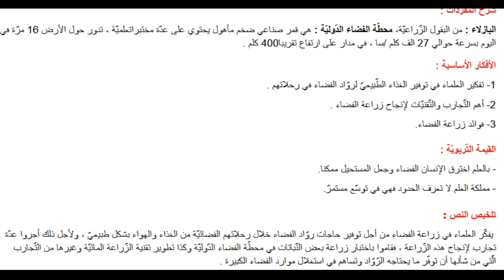تحضير نص زراعة الفضاء بالنباتات لغة عربية سنة أولى متوسط